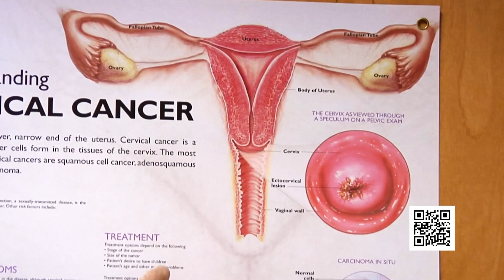Yes, Cerv! Program Offers Cervical Cancer Screenings to Qualifying Patients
CHI Saint Joseph Health's Yes, Cerv! program provides cervical cancer screenings, or pap smears, to women throughout our region. Program manager Tracy Colon explains who qualifies.